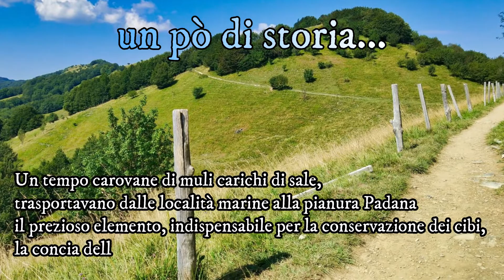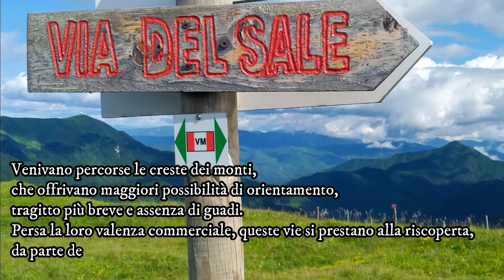presentazione di un progetto: Le Vie Del Sale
Oggi nessun trekking, ne camminata, ma voglio parlarvi di un progetto futuro.